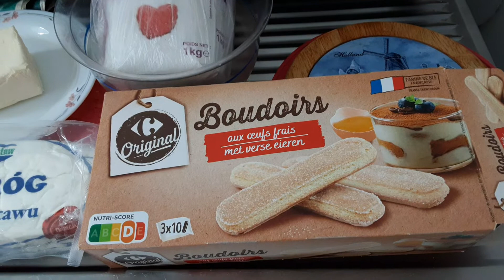Торт "Домик" из творога. Творожный десерт. Париж/Gâteau au fromage blanc et biscuits.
Печенье савоярди. Классический творожный десерт торт "Домик". Творог 500гр, масло сливочное 150-200гр, печенье, сахар. Творог с сахаром и маслом пробить блендером до однородности. На фольгу выкладывать печенье савоярди, сверху творожную массу, по бокам приставить печенье. Сформировать домик, в творог можно добавить орехи, мармелад.